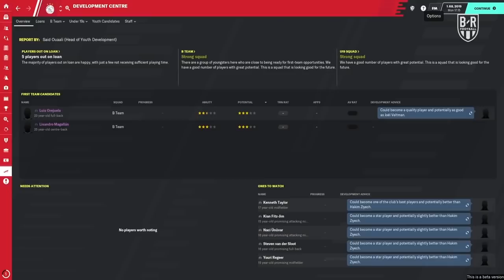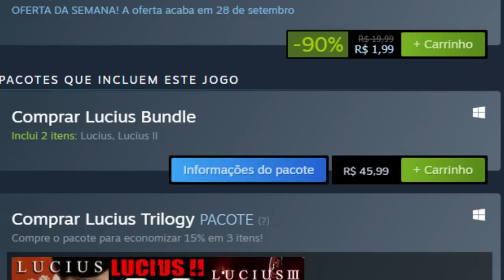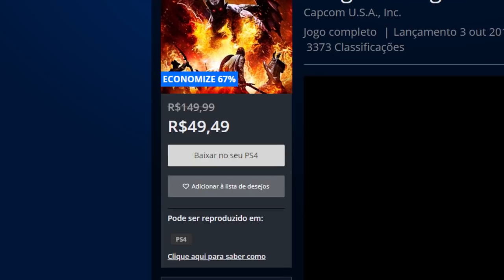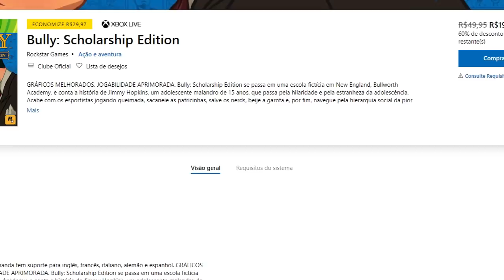Novos jogos PAGOS que estão DE GRAÇA, por tempo LIMITADO! + Promoções Incríveis! (PS4, XONE, PC)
➤ PSN: hadessama94

00:00 - Jogos Grátis EPIC
03:00 - Footbal Manager 20 PC
04:31 - Life is Strange EP1 (PC, XONE, PS4)
05:20 - Rocket League PC
06:20 - Promoção PC
08:33 - Promoção PS4
09:55 - Promoção XBOX One